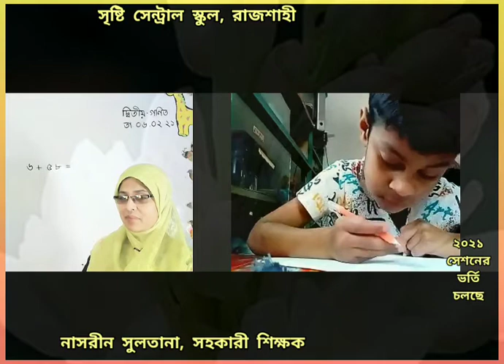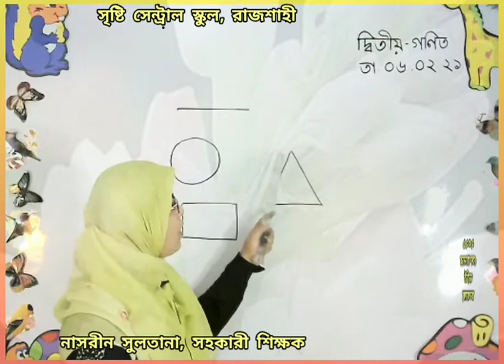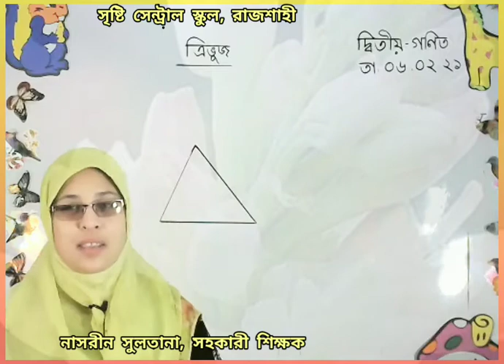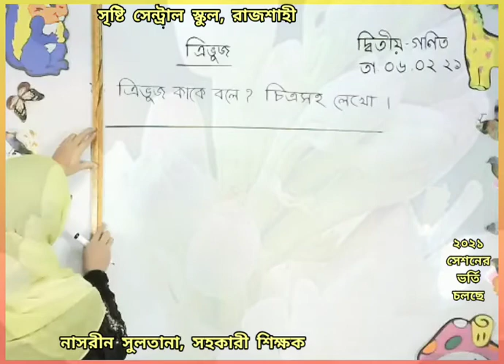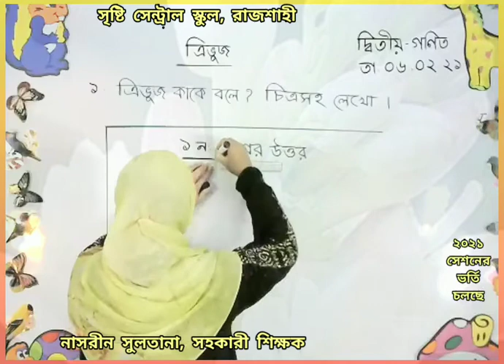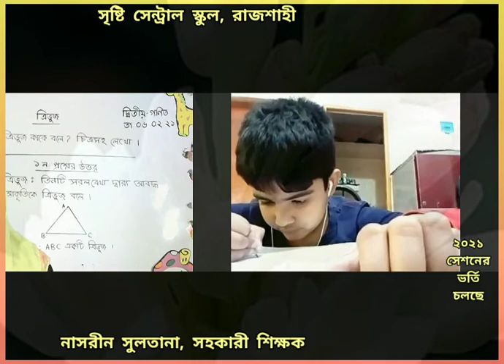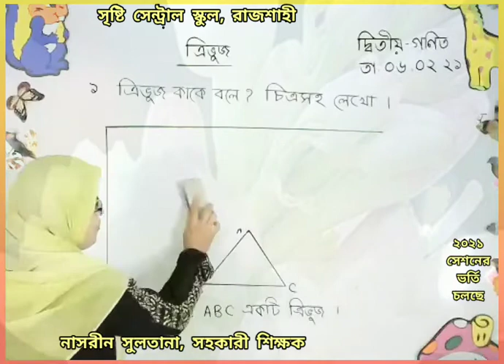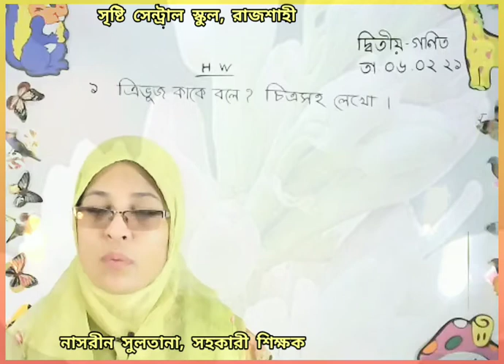Live Class Two Math 6 2 21